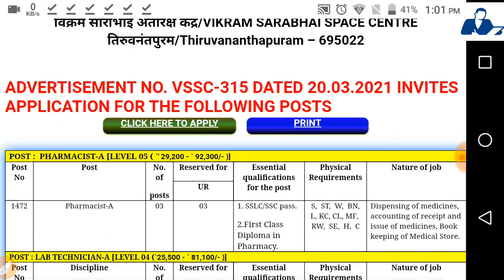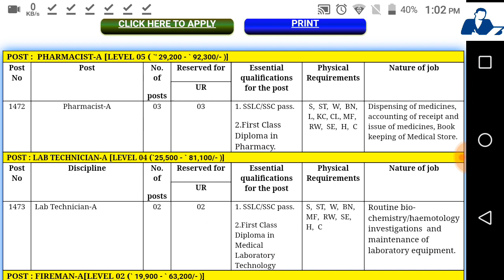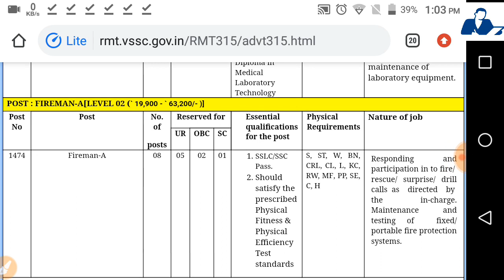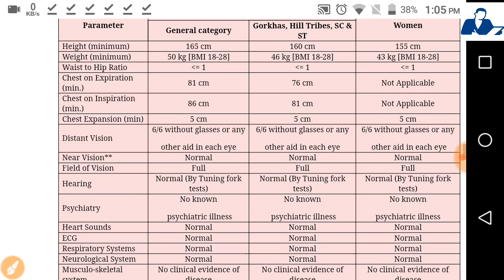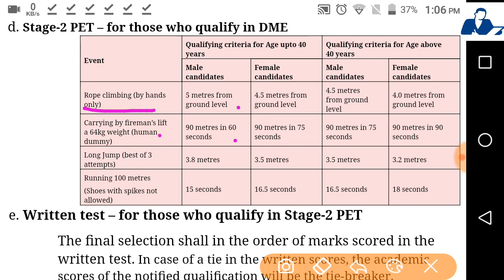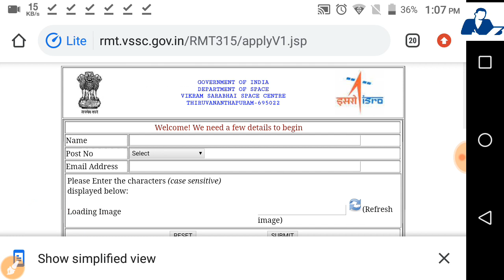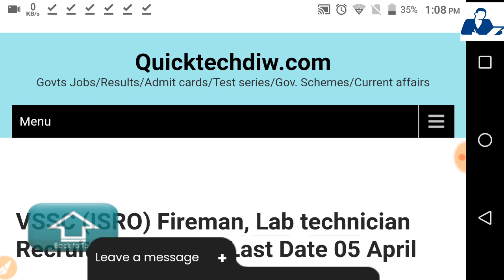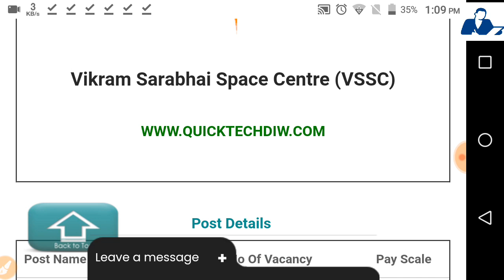ISRO ( VSSC ) Recruitment 2021 - Technician & Fresher Permanent Job - Salary -34900 - All Details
Join Telegram and more

Vikram Sarabhai Space Centre (VSSC) has released an Official Notification for 13 Fireman, Pharmacist & Lab Technician vacancies from 10th, Diploma pass candidates interested in  VSSC Fireman Online application can apply before 05 April 2020. Please go through this article and follow each tables for full vacancy details, educational qualification, eligibility criteria, pay scale, salary and How to apply VSSC Fireman Govt Job opening at official

Thanks